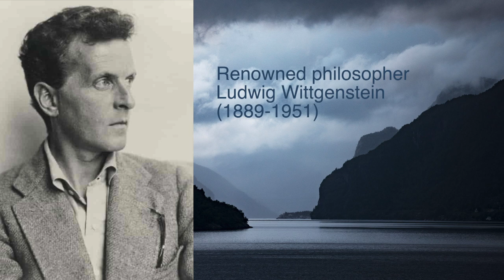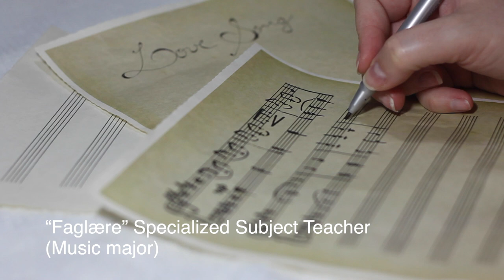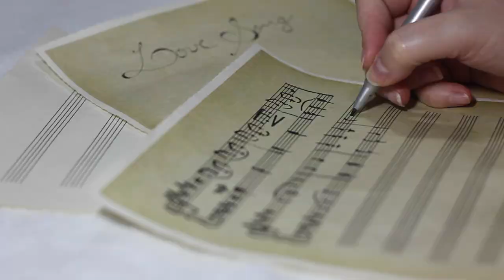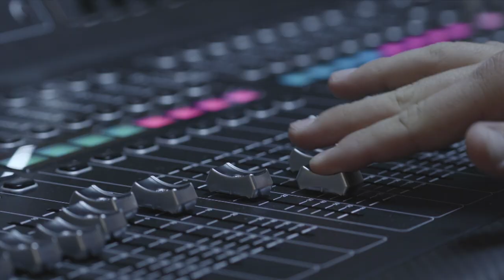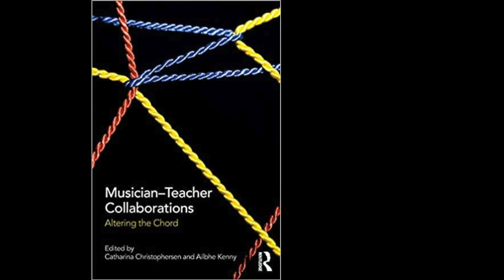David Gabriel Hebert - Music at Western Norway University